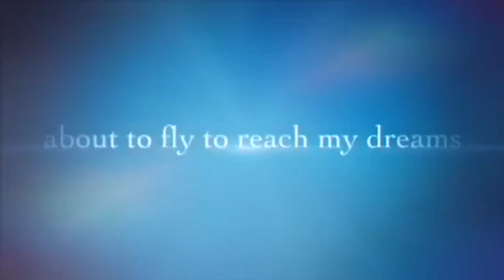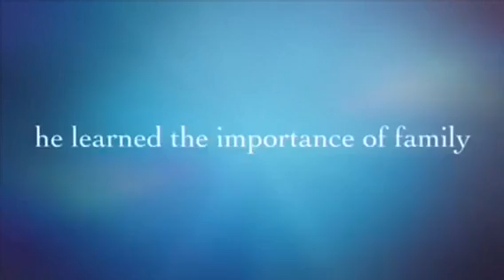THE LEAVES SLOWLY CHANGE COLOUR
The leaves slowly change colour. We enjoyed the beginning of fall looking the leaves slowly change colour.